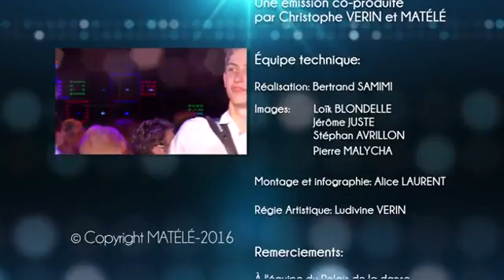BAL POP' - Emission 4 - Saison 2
Retrouvez vos artistes BAL POP' dans votre émission d'accordéon préférée...